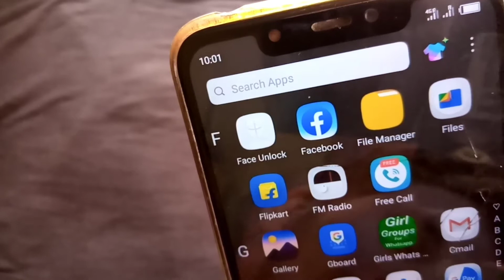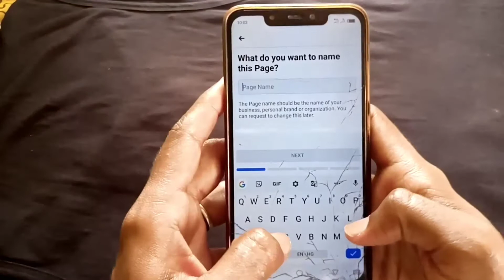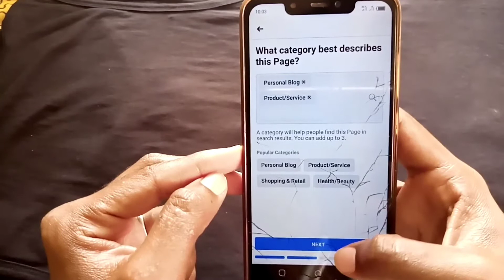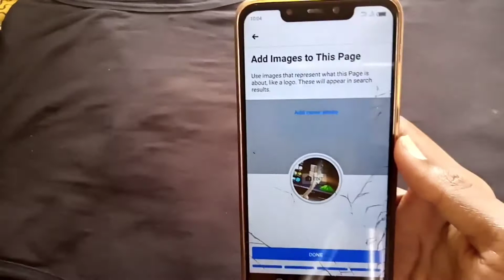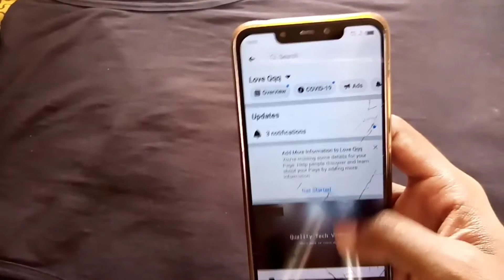How To Create Facebook Page Easily 2020